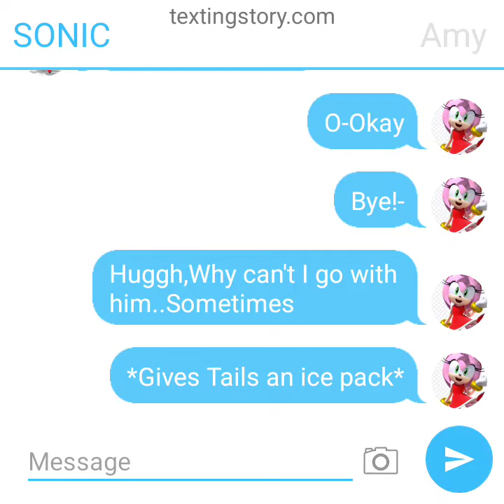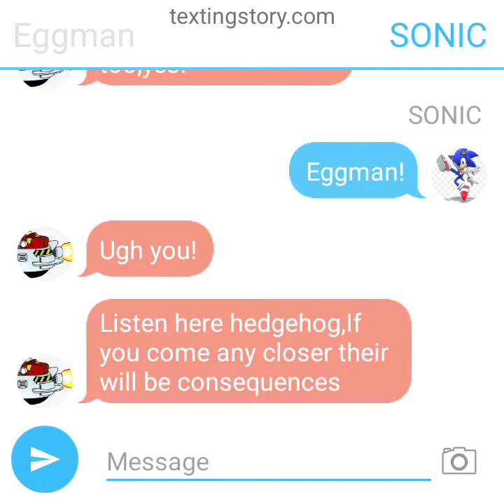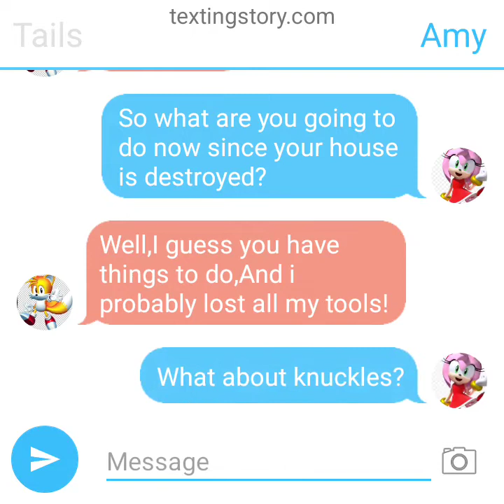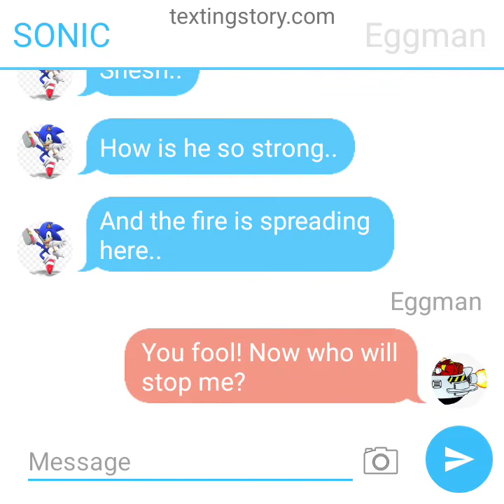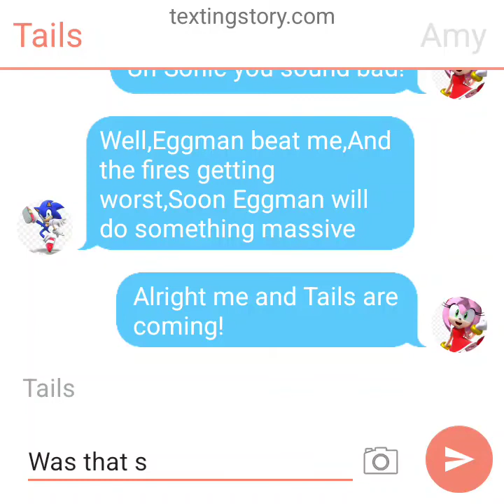Sonic x tails part 5(Someone asked for it)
Okay os I didn't upload these in awhile because I was taking a break from Sontails and it would take for over to upload but I finally uploaded it(your welcome)